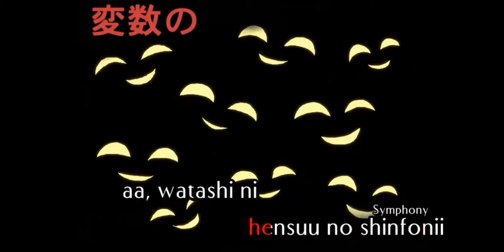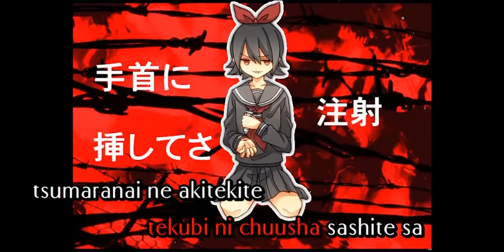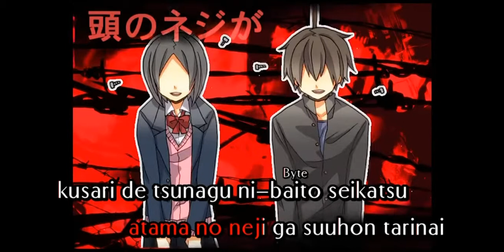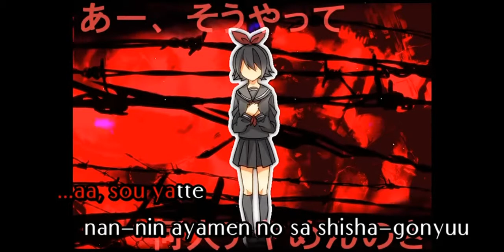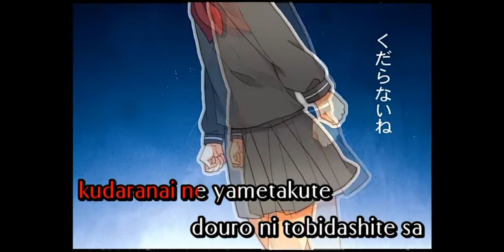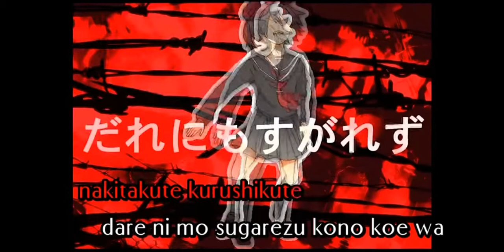abstract nonsense karaoke slowed down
lets admit it, how hard is it to learn this song at it's normal pace?